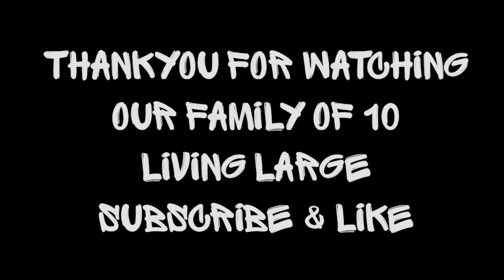ONE THING ABOUT ME ~OUR ADOPTiON STORY~FAMiLY OF 10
This was a lot of fun putting together this anthem, my kids help me, especially my David. He’s so good at rhyming. I’m very thankful for the journey that we have had put in our big family of 10 together. I do look back and see that it definitely was fate that God wanted us to be together. ￼ I’m very thankful and I’m thankful that we are friends with some of their birth parents and family members. It definitely takes a village to raise a family and we need lots of support and help from those who are a part of our children’s lives that makes a community.